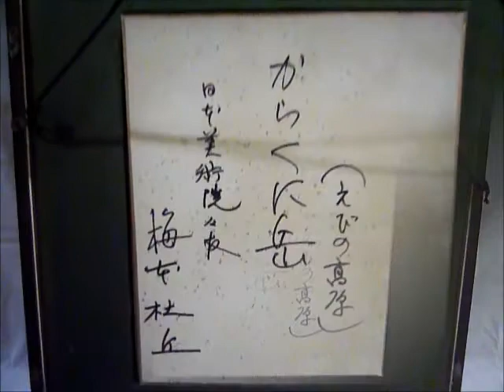梅本杜丘 日本画からくに岳 色紙裏 自記筆サイン入り